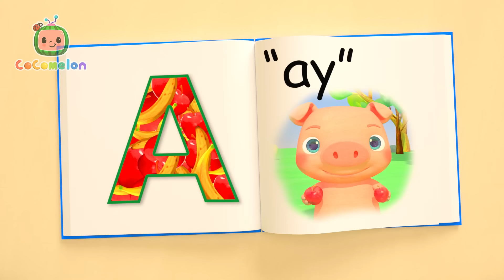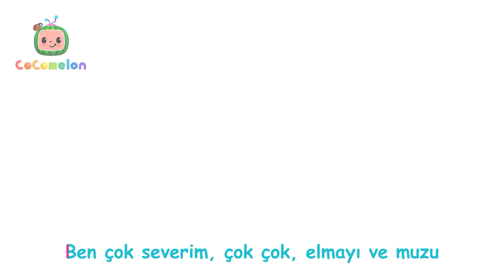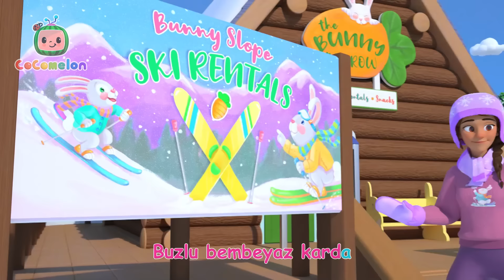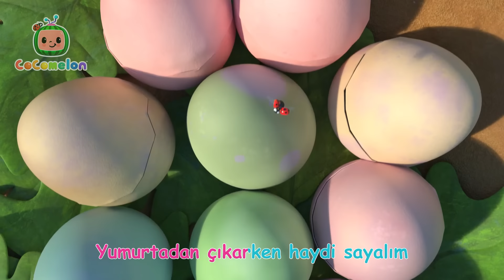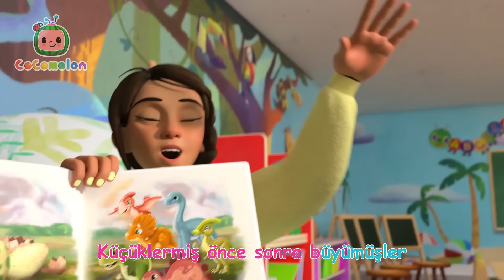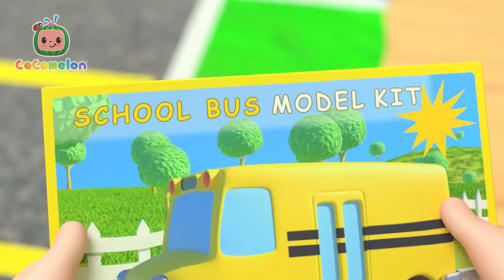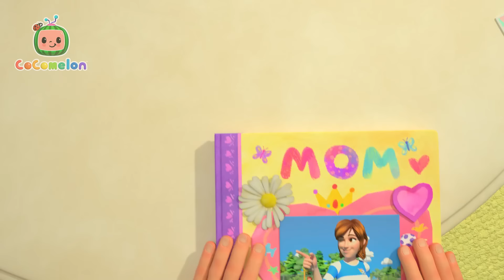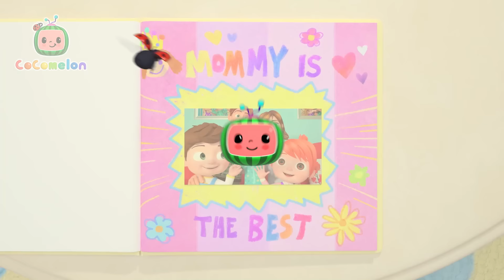Anne ve Kız Şarkısı 👩‍👧 COCOMELON | Çocuk Çizgi Filmleri | Moonbug Kids Türkçe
Resmi İngilizce Morphle kanalı:
Morphle'ı aşağıdaki bağlantılardan takip edin:

TIMESTAMPS

00:00 Anne ve Kız Şarkısı
03:05 Baş Omuz Diz Ayak
05:10 Bingo
07:29 Elmalar ve Muzlar
11:30 Sonbahar Yahnisi
14:22  Kayak Okul Şarkısı
17:01 JJ Şarkısı
20:02 On Küçük Dinozor
23:48 Balonlu Tekne Yarışı
26:57 Hıçkırık Şarkısı
29:07 Temiz Olmalıyız Şarkısı
31:48 Dinozor Şarkısı
34:45 Küçük Hanım Mine
37:10 Doğa Şarkısı
40:07 Okula Hazırlanıyorum Şarkısı
43:19 Beş Yavru Kuş V3
46:20 Araba Rengi Şarkısı
50:34 Benim Babam Şarkısı
53:23 Ne Güzeldir Maça Gitmek
56:11 Pastacı Şarkısı 2
58:32 Lütfen ve Teşekkürler Şarkısı
1:01:34 Kumbara Şarkısı
1:04:27 Bahçe Yapıyorum Şarkısı
1:07:40 Özür Dilerim, Pardon
1:11:31 Kaplumbağa ve Tavşan
1:15:10 Plaj Şarkısı
1:17:47 Muayene Oluyorum Şarkısı
1:20:20 Hasta Oldum Şarkısı
1:22:35 Benim Ağabeyim Şarkısı
1:25:18 Minnettarım Şarkısı
1:28:04 Benim Annem Şarkısı